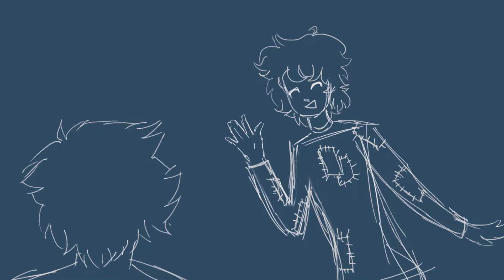The god of contracts...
Just some appreciation for my friends

Audio belongs to Genshin Impact